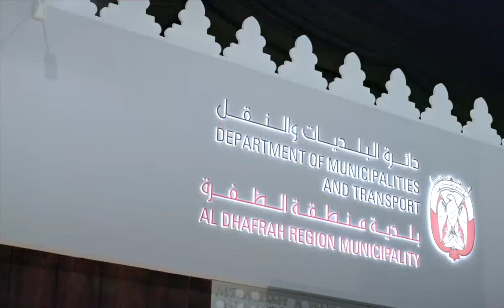Sheikh Hamdan Bin Zayed Visits 19th Edition Of The Liwa Dates Festival